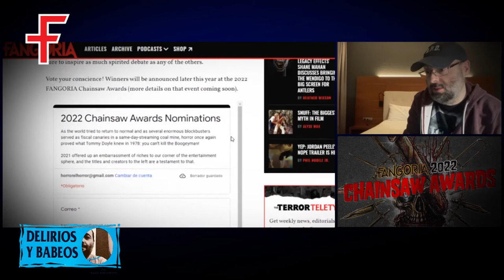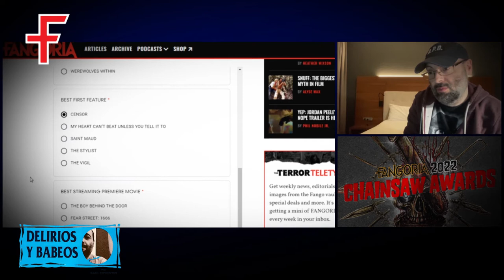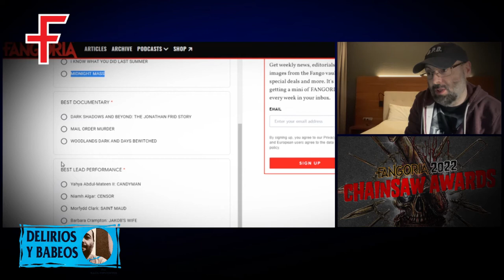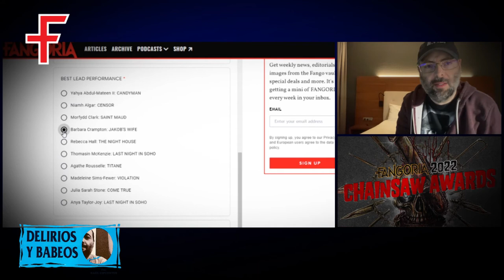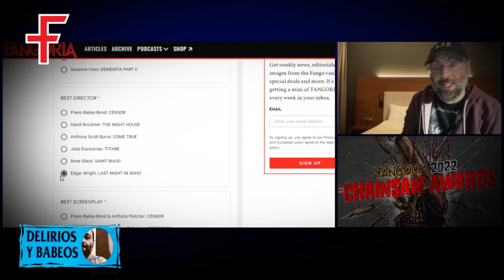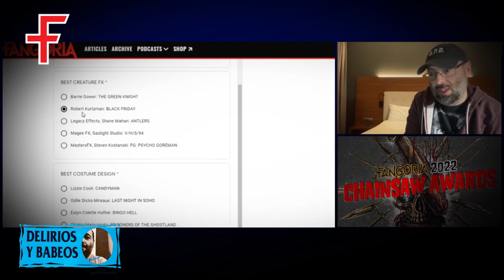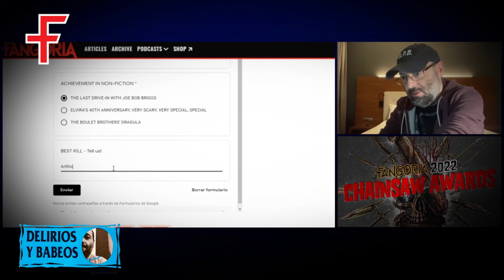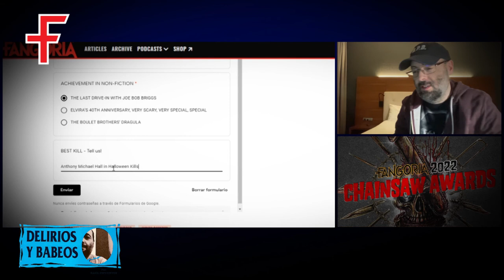DELIRIOS Y BABEOS 3 - LAS VOTACIONES DE LOS CHAINSAW AWARDS 2022 - Fangoria Magazine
Delirios y Babeos Volumen 3 está dedicado a la votación de los próximos Chainsaw Awards 2022. Un repaso a todos los nominados en todas las categorías para estos premios dedicados al cine de género. Desde las mejores películas (de gran presupuesto, de estreno limitado o por streaming) hasta la mejor muerte.